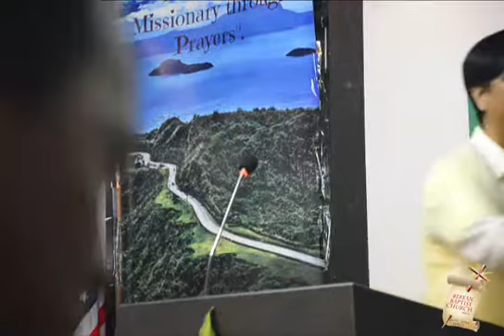Worship Service - 12.08.2016